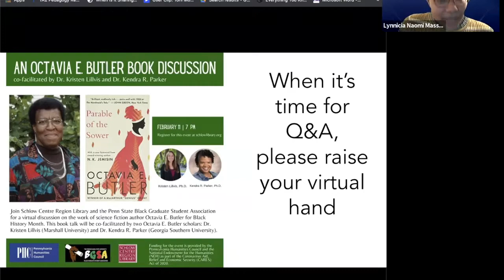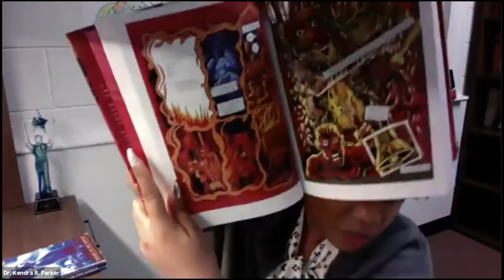Book discussion of Parable of the Sower, by Octavia E. Butler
Join Dr. Kendra R. Parker and Dr. Kristen Lillvis as we take a deep dive into Octavia E. Butler's dystopian science fiction novel, Parable of the Sower.

This was a collaboration of Schlow Centre Region Library, and The Black Graduate Student Association of Penn State. Funding for the event is provided by the Pennsylvania Humanities Council and the National Endowment for the Humanities.